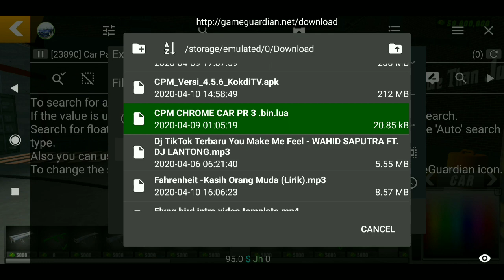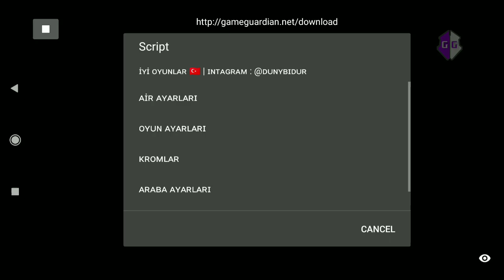CARA BUAT CHROME MUDAH : CAR PARKING MULTIPLAYER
So ramai yang request kat aku nk buat chrome nnti kalau tak faham aku buat untuk gameguardian pulakk , Cara nak pakai game guardian tekan link gameguardian lepastu ade video korang tengok dulu . dh boleh pakai gameguardian baru copy link hack chrome ni okeyyy , jangan lupa share like dan subscribe guys , thankyou . ✔️❤️

✓ CHROME CAR BOLEH PM SAYA
✓ KERETA TERAPUNG
✓ 2K HP
✓ GLITCH CAR